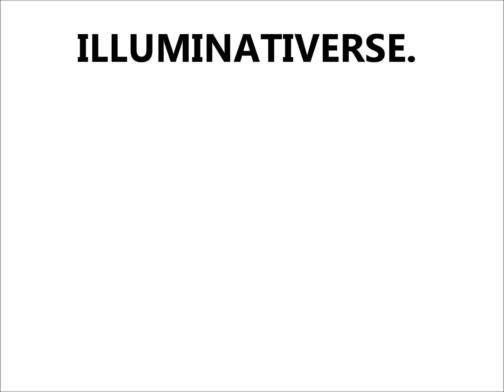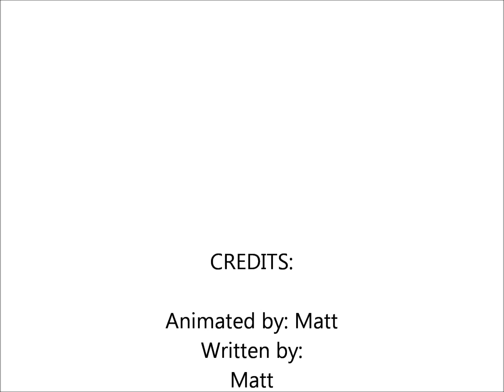IlluminatiVerse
Made at Creative Video Day Camp in Montreal, Quebec.